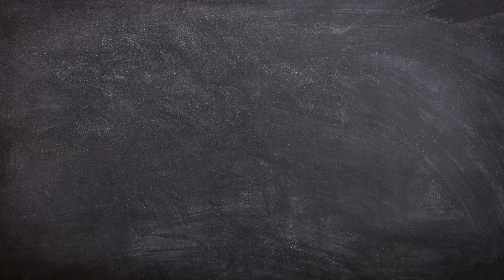Who hears the voice first ???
Does the speaker listen to the speaker in the auditorium first, or the person who sits in his home, and put earphone on the radio in his ear listening to the lecture